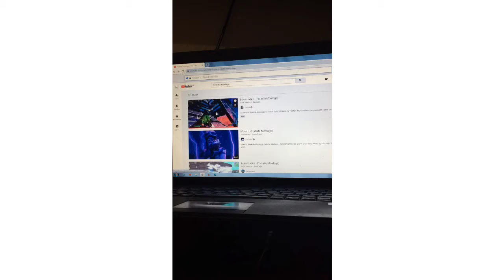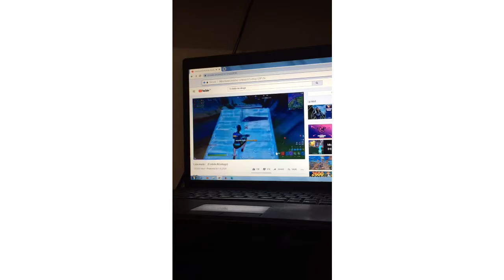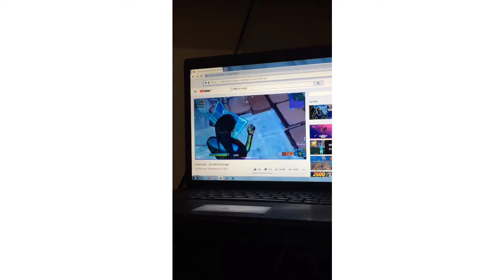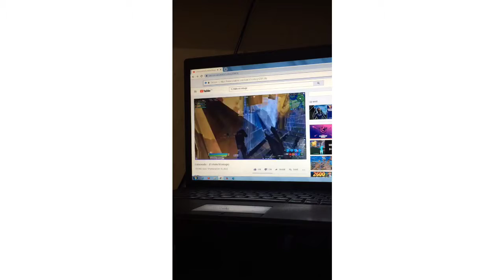Reacting to Radius montage